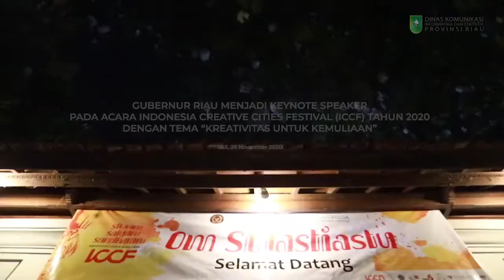ICCF Tahun 2020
Gubernur Riau (Gubri) Syamsuar menjadi keynote speaker pada acara Indonesia Creative Cities Festival (ICCF) tahun 2020 dengan tema "Kreativitas Untuk Kemuliaan" di Rumah Sanur Creative Hub, kota Denpasar, Kamis (26/11/2020) malam.

Dalam sambutannya Gubri memaparkan serta mempromosikan produk wisata yang ada di Provinsi Riau, berupa kawasan strategis parawisata nasional (KSPN) yang berada di pulau Rupat.

"Pulau Rupat ini ada sepanjang 24 kilometer yang pantainya pasir putih, dan tentunya ini persis seperti Lagoi," kata Syamsuar

Lanjutnya, adapun perbedaanya yaitukalau Lagoi berhadapan dengan Singapura sedangkan sedangkan pulau Rupat berhadapan langsung dengan Selat Malaka. Jika cuaca bagus Malaka bisa kelihatan dari Pulau Rupat.

"Sangat dekat sekali, persis seperti Lagoi dengan Singapura dan pulau Rupat dengan Malaka," ujarnya.

Ia berharap kedepannya menteri ikut berperan membantu Provinsi Riau dalam mengembangkan parawisata yang menjadi kawasan strategis parawisata nasional agar lebih diminati dan banyak wisatawan berkunjung kepulau Rupat.

"Tentunya kita harapkan kerjasamanya dengan kementerian agar bisa dikembangkan wisata di pulau Rupat ini," pungkasnya.

Selain itu Gubri Syamsuar juga memaparkan potensi ekonomi kreatif yang ada di provinsi Riau seperti kuliner, pertunjukan, Kriya, Fashion, musik dan film. (MCR)